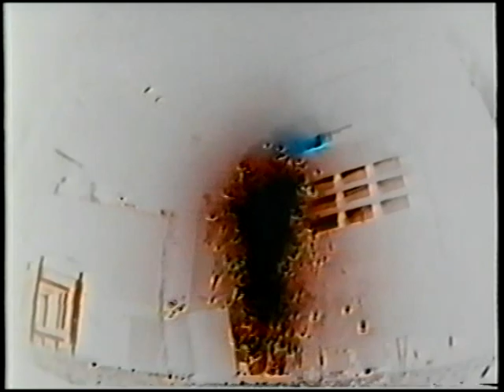1994-07-29: Krafty Promotions, "Vibealite (Plays Host To Carl Cox's Birthday Party)"... - 04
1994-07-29: Krafty Promotions, "Vibealite (Plays Host To Carl Cox's Birthday Party)": Venue 44, Mansfield, UK - Peta Pan / ESP / Stu Allan / Mongoose / MC / Rush / Magika / Carl Cox / Natz / Robbie Dee / Krafty Crew - 04
FOR PROMOTIONAL OR EDUCATIONAL USE ONLY